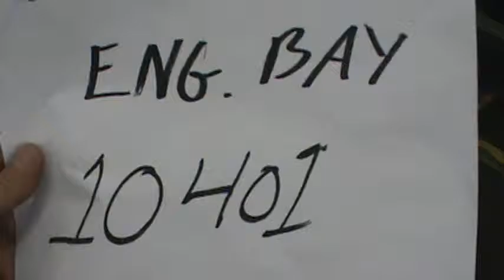English Bay 3